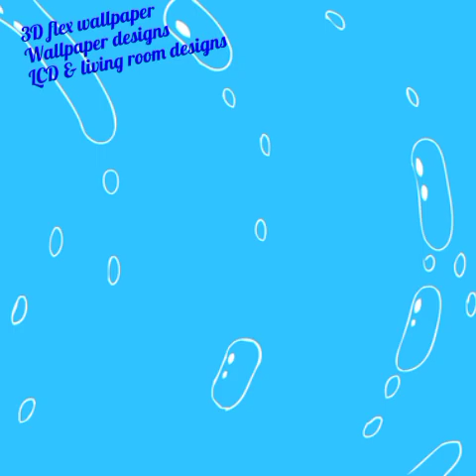Decorative 3D#Flex#Mural#sticker#Self Adhesive#Living room/LCD#Viral‎‎#@DecorativeHome786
Impressive 3D#Flex#Mural#sticker#Self Adhesive#Living room/LCD#Viral‎‎@DecorativeHome786

Superb 3D#Flex#Mural#sticker#Self Adhesive#Installation#Living room/LCD#Viral‎‎@Decorative Home

Flex 3D Wallpaper:
Flex 3D Wallpaper is a revolutionary new type of wallpaper that is easy to install, removable, and self-adhesive. It is perfect for any room in your home, and it can be used to create a variety of stunning looks.

3D Wallpaper:3D wallpaper is a great way to add depth and dimension to your home. It can be used to create a variety of looks, from modern and sleek to classic and elegant.

Peel and Stick Wallpaper:Peel and stick wallpaper is a great option for DIYers. It is easy to install and remove, and it leaves no residue behind.

Removable Wallpaper:Removable Wallpaper is a great option for renters or people who want the flexibility to change their decor often. It is easy to install and remove, it leaves no residue behind.

Self-Adhesive Wallpaper:Self-Adhesive Wallpaper is a great option for people who want the ease of installation of peel and stick wallpaper with the durability of traditional wallpaper. It is easy to install and remove, and it leaves no residue behind.

Whether you want to add a touch of luxury to your bedroom or create a modern and sleek look in your living room, Flex 3D wallpaper is the perfect solution. It is also a great option for renters or people who want the flexibility to change their decor often.

wall stickers
murals wallpaper
room wallpaper
Stick wallpaper